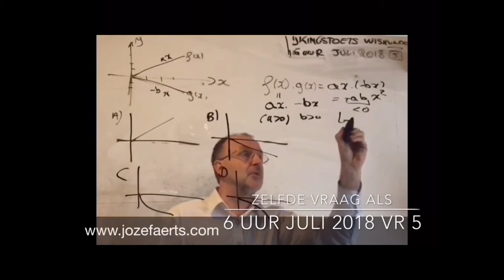1726 aug 2020 Vraag 7 / 6 uur wiskunde + 1 uur chemie ijkingstoets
aug 2020 Vraag 7 / 6 uur wiskunde + 1 uur chemie ijkingstoets

- In een plakkaat van het hertogdom Gelre en het graafschap Zutphen wordt het Joden verboden zich in het gewest te vestigen, en om op doorreis van de openbare wegen af te wijken.